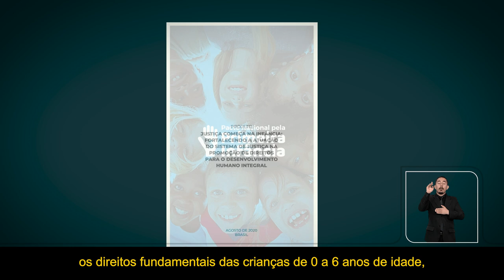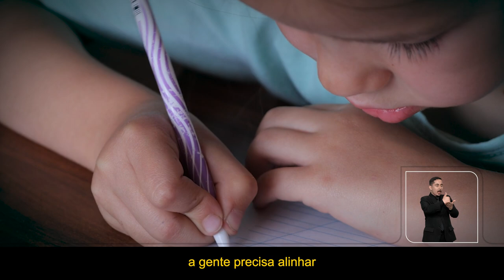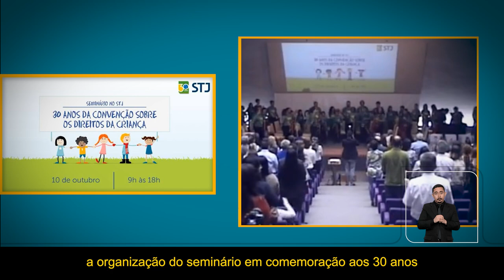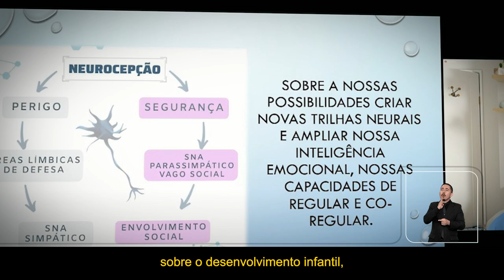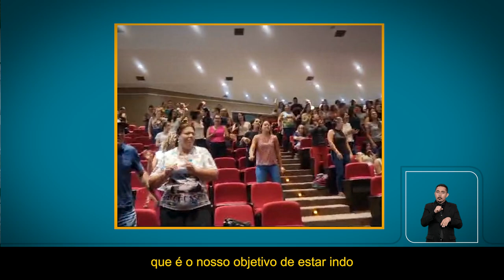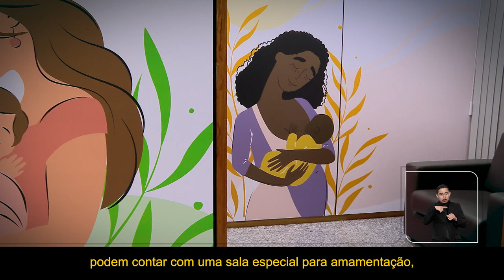Conheça o trabalho desenvolvido pela Comissão da Primeira Infância do Superior Tribunal de Justiça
A Comissão da Primeira Infância é uma das comissões atuantes do Superior Tribunal de Justiça (STJ) e integra o Programa de Direitos Humanos Humaniza STJ. Tem a finalidade de executar ações relacionadas ao Pacto Nacional pela Primeira Infância. Vinculada ao Comitê Gestor Local de Atenção Integral à Saúde, a comissão possui duas grandes linhas de ação: famílias e escolas. Um dos focos de atuação da Comissão é a educação parental, em especial a Educação Positiva.
O primeiro grande projeto realizado pela Comissão da Primeira Infância é o Círculo de Acolhimento Parental. Consiste em palestras com temas relacionados à infância, adolescência e parentalidade positiva, voltadas para mães, pais e pessoas que tenham interesse sobre esses assuntos. Aborda temas como: teoria do apego, trauma, desafios da adolescência, sono, alimentação, capacitismo, entre outros.
Outro projeto que merece destaque é o STJ nas Escolas: Círculo de Apoio à Educação, que tem como objetivo disseminar conhecimento científico sobre a importância da primeira infância para o desenvolvimento humano e social, além de promover uma atuação consciente e respeitosa nos ambientes escolares.  Para assistir a gravação da palestra oferecida para pais, mães e responsáveis dos alunos das escolas atendidas, acesse: